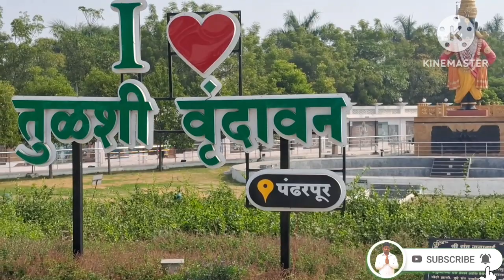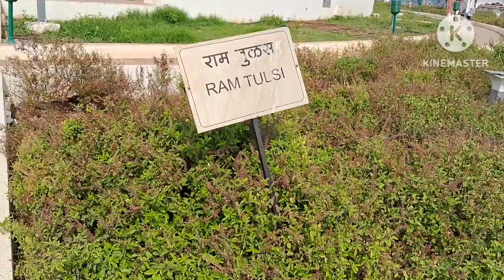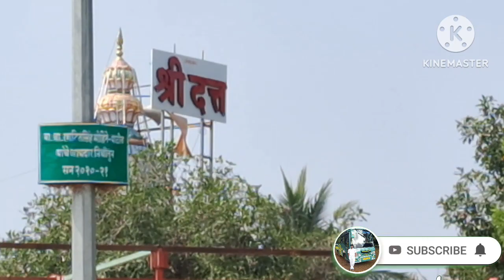ಪಂಡ್ರಾಪುರದಲ್ಲಿ ನೋಡಲೇಬೇಕಾದ 5 ಪ್ರಮುಖ ಪ್ರೇಕ್ಷಣೀಯ ಸ್ಥಳಗಳು Pandharpur Local Tourist Places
ಪಂಡ್ರಾಪುರದಲ್ಲಿ ನೋಡಲೇಬೇಕಾದ 5 ಪ್ರಮುಖ ಪ್ರೇಕ್ಷಣೀಯ ಸ್ಥಳಗಳು Pandharpur Local Tourist Places pandharpur pandarinath vitthal rukmini temple Fallow my Facebook